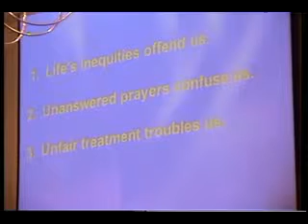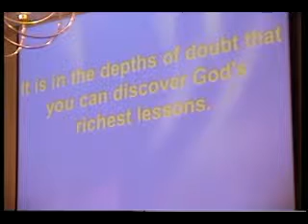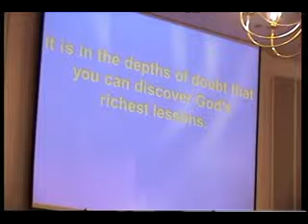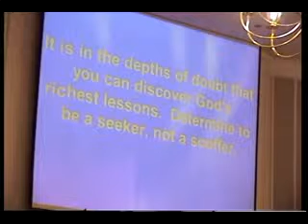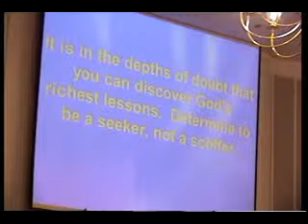Dealing With Doubt (1-20-13)